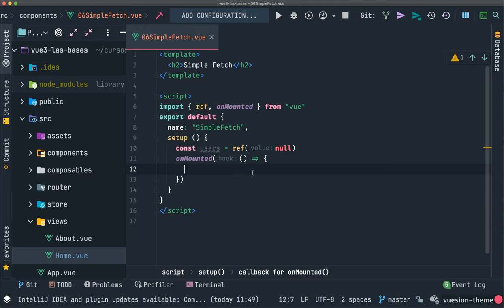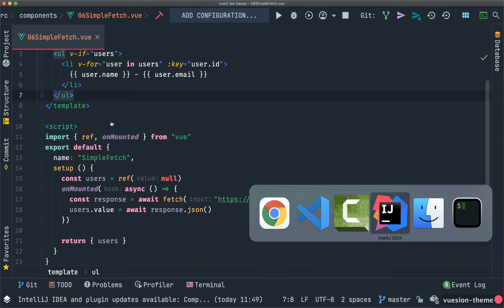#9 OnMounted y peticiones a API externa - Curso Vue 3